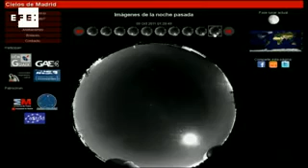La lluvia de estrellas alcanzó una intensidad de un meteoro por minuto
Madrid, 9 oct (EFE TV).- La última gran lluvia de estrellas que se podrá ver en los próximos 15 años ha respondido a las expectativas con momentos de gran intensidad, en los que se ha observado la caída de un meteoro cada minuto.

Alejandro Sánchez, del departamento de Astrofísica de la Universidad Complutense, ha indicado a EFE que la actividad de esta lluvia de estrellas ha sido bastante alta, aunque aún están a la espera de las mediciones que obtendrán cuando recuperen la sonda que han lanzado desde Daimiel (Ciudad Real) y que tardará varias horas en caer.